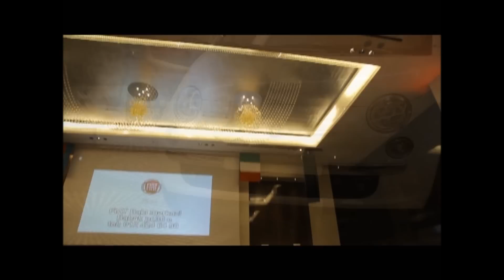Fiat 500: Azərbaycan təqdimatı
Presentation in Azerbaijan
Презентация в Азербайджане